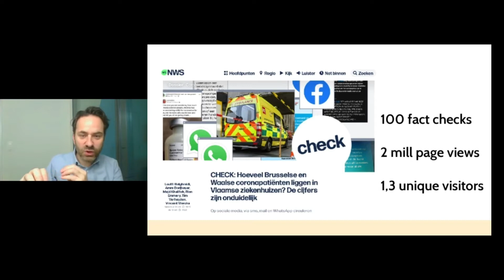Tim Verheyden - Fake News Webinar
Fake news, of nepnieuws maakt deel uit van een wereldwijde stroom aan desinformatie, die dient om ons allemaal te beïnvloeden.

Het bestaat al heel lang, maar vooral in de sociale media vormt het meer en meer een probleem. Voor vele mensen, en vooral jongeren zijn de sociale media namelijk hun enige nieuwsbron.
Wie mogen we nog vertrouwen, wie kunnen we nog geloven? Hoe kunnen we echt nieuws van vals nieuws onderscheiden, hoe kunnen we alternatieve feiten doorprikken?

Tim Verheyden, expert sociale media en fake news bij VRT-nieuws, en maker van o.a. een reportagereeks over Facebook, analyseert dit verontrustend fenomeen en geeft concrete tips om nepnieuws te herkennen en er constructief mee om te gaan.